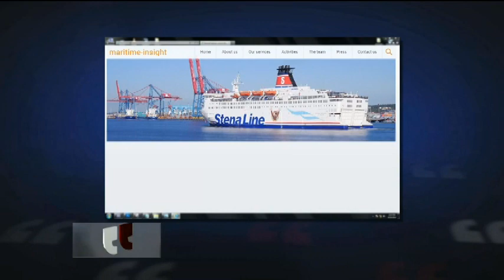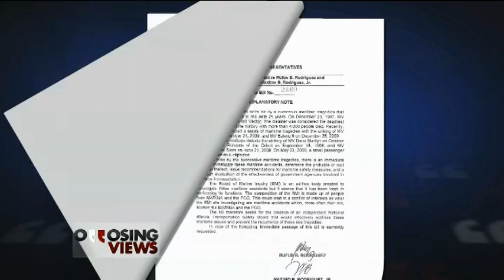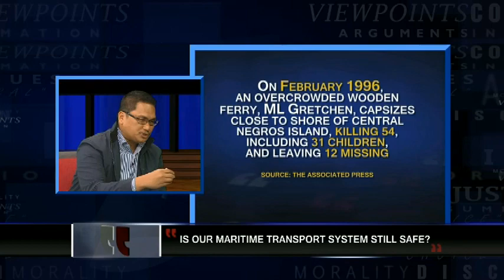Opposing Views Ep. 60: Maritime Transport System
Is our maritime transport system still safe?